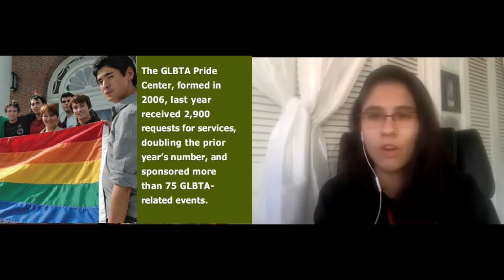Student Insights into BSU Pride Center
Christina and Ricky, student interns at the BSU Pride Center share their insights and discuss the impact the center has had on their time at BSU.